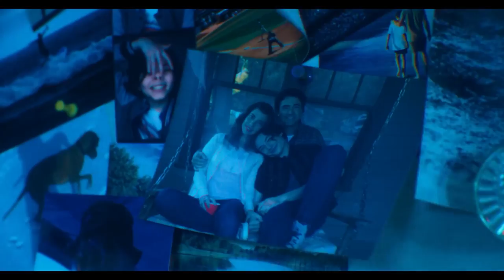THE FLASH Final Trailer (2023) Sasha Calle, Ezra Miller, Superhero Movie